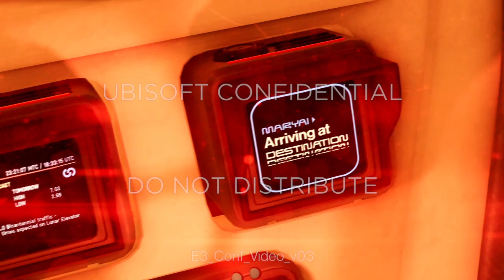Watch Dogs 2 PART 83 After 8 Years of Release